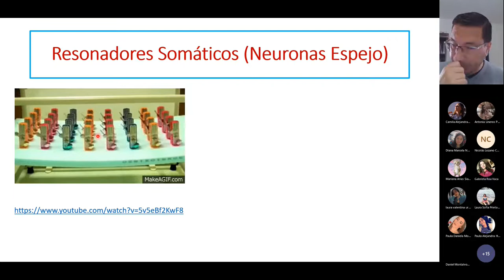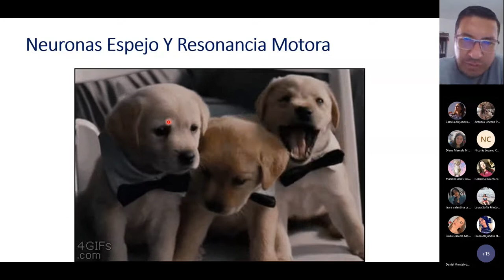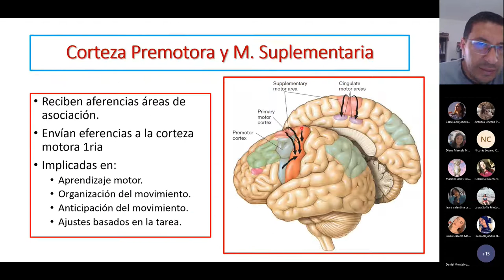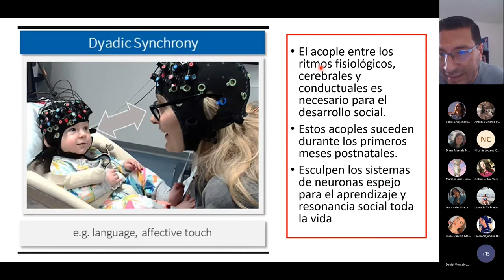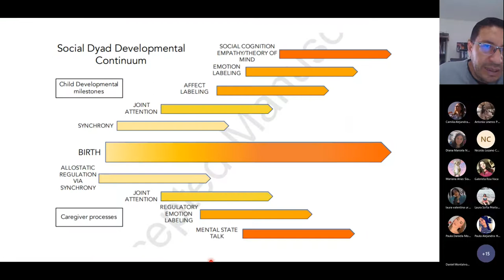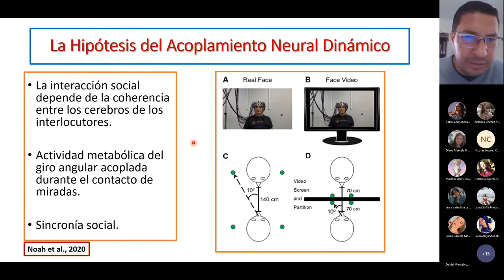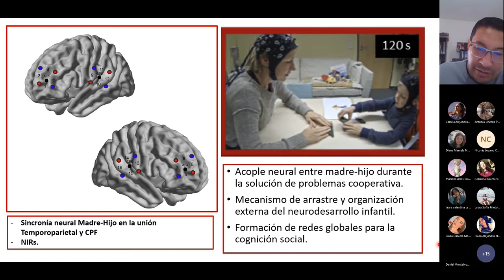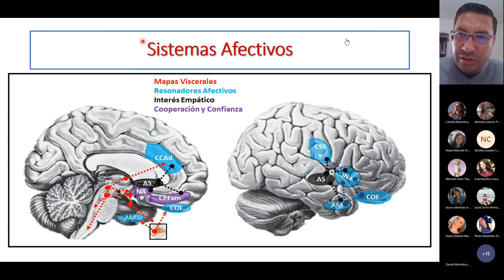Neuronas Espejo y Resonadores Somáticos